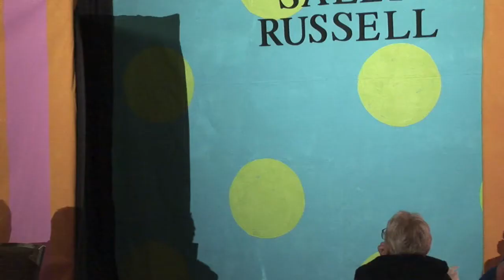Sally Russell Retro Aprons Fashion Show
A Benefit for My Museum in Monterey, California